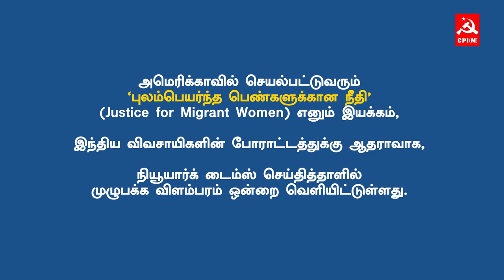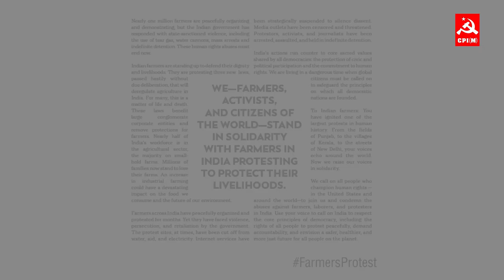இந்திய விவசாயிகள் போராட்டத்திற்கு 75 சர்வதேச அமைப்புகள் ஆதரவு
அமெரிக்காவில் செயல்பட்டு வரும் ‘புலம்பெயர்ந்த பெண்களுக்கான நீதி’ (Justice for Migrant Women) எனும் இயக்கம், இந்திய விவசாயிகளின் போராட்டத்துக்கு ஆதராவாக, நியூயார்க் டைம்ஸ் செய்தித்தாளில் முழுபக்க விளம்பரம் ஒன்றை வெளியிட்டுள்ளது. விவசாயிகளின் உரிமைகளுக்கான அமைப்புகள் உள்ளிட்ட 75 இயக்கங்கள் இந்த ஆதரவு அறிக்கையில் கையெழுத்திட்டுள்ளன. விவசாயிகளுக்கு ஆதரவளித்து வீடியோ ஒன்றையும் வெளியிட்டுள்ளது.